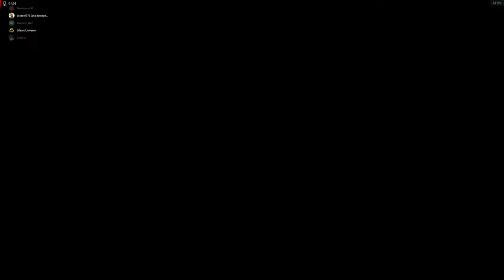2K60 BF2042 orbital hind and infrantry